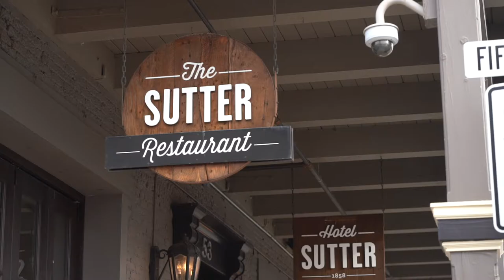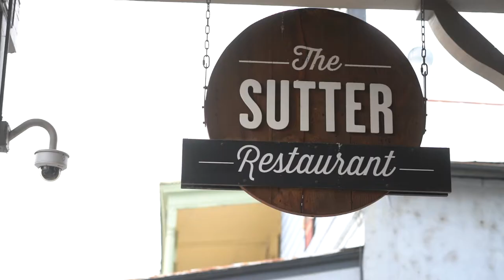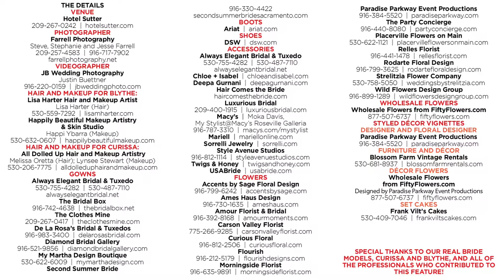Sutter Creek Wedding Inspiration: Gold Country Glam {Behind-the-Scenes} Real Weddings Magazine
As seen in the Summer/Fall 2019 issue of Real Weddings Magazine - the premier wedding planning magazine and resource guide from Sacramento to the Sierra.

THE DETAILS

VENUE
Hotel Sutter

PHOTOGRAPHER
Farrell Photography | Steve, Stephanie and Jesse Farrell

VIDEOGRAPHER
JB Wedding Photography | Justin Buettner

HAIR AND MAKEUP FOR BLYTHE
Lisa Harter Hair and Makeup Artist | Lisa Harter (Hair)

Happily Beautiful Makeup Artistry & Skin Studio  |  Happi Ybarra (Makeup)

HAIR AND MAKEUP FOR CURISSA
All Dolled Up Hair and Makeup Artistry  |  Melissa Oretta (Hair) and Lynsee Stewart (Makeup)

GOWNS
Always Elegant Bridal & Tuxedo

FLOWERS
Accents by Sage Floral Design

WHOLESALE FLOWERS
Wholesale Flowers from FiftyFlowers.com

STYLED DECOR VIGNETTES
DESIGNER AND FLORAL DESIGNER
Paradise Parkway Event Productions

FURNITURE AND DECOR
Blossom Farm Vintage Rentals

DECOR FLOWERS
Designed by Paradise Parkway Event Productions

SET CAKES
Frank Vilt’s Cakes

Special thanks to our real bride models, Blythe and Curissa, and to all of the professionals who contributed to this feature!

Special thanks to our real bride models, Ericka and Olivia, and to all of the professionals who contributed to this feature!

Real Weddings Magazine is the most widely-distributed wedding magazine in Northern California, and features the very best Sacramento and Tahoe weddings, ideas, inspiration and resources to help you plan your most perfect wedding day! From Lodi, Sacramento, Davis, Chico and Redding to Tahoe, Yuba City, Reno, Sutter Creek and beyond, let Real Weddings Magazine help you put together your wedding dream team including photographers, videographers, venues, floral designers, cake makers, planners and coordinators, djs, dresses and tuxes, destination wedding resources, caterers, gifts and gift registries, rehearsal dinner sites, bridal hair and makeup, officiants, invitations and wedding stationery, photo booths, rentals, transportation, travel services...Real Weddings Magazine has it all!